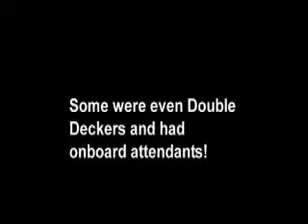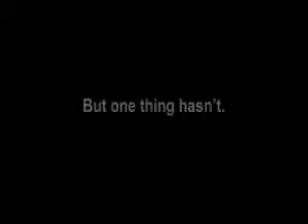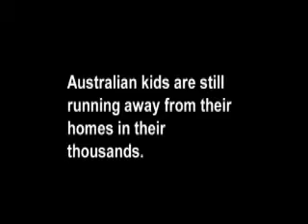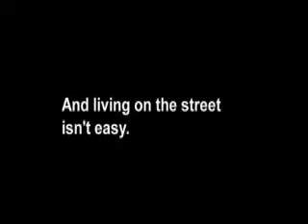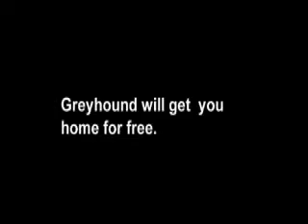Greyhound Australia Operation Home Free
Greyhound Australia launches Operation Home Free in conjunction with Australian Police to help runaway kids get back home.